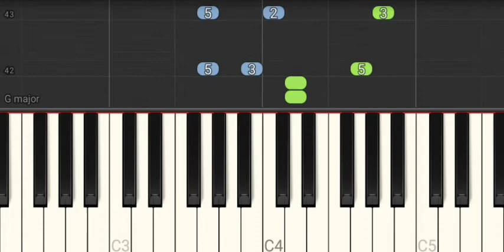My Grandfathe's Clock - PIANO